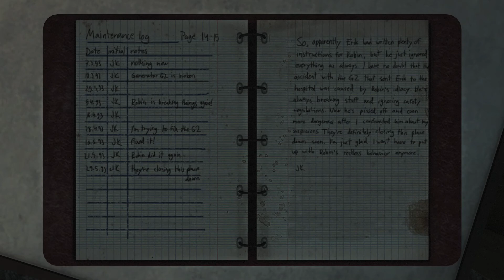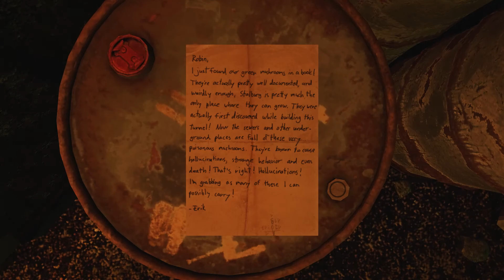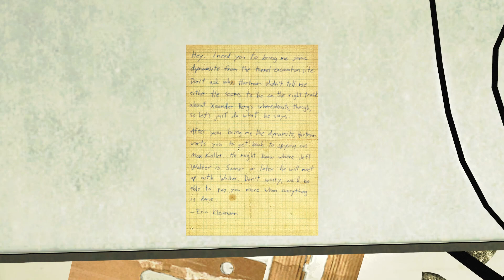Let's Play Infra ! Day In Underground Dam #7